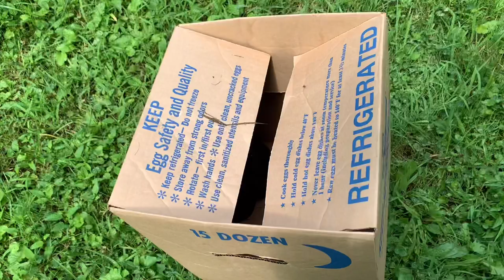Catching and releasing 4 foot WATER SNAKE!